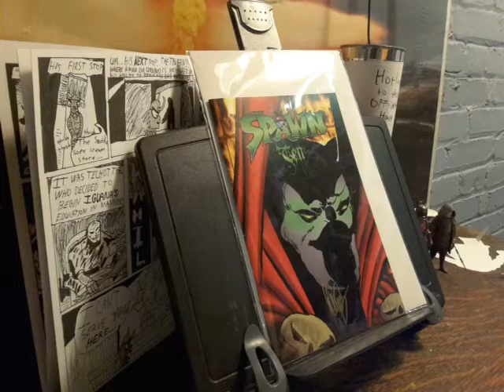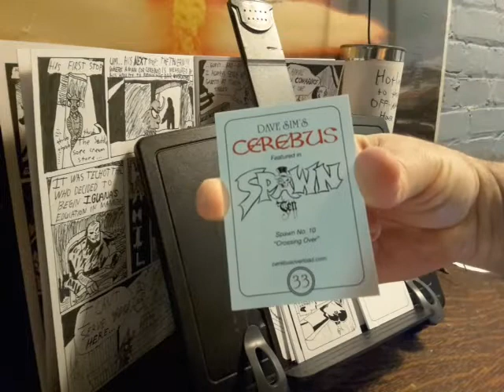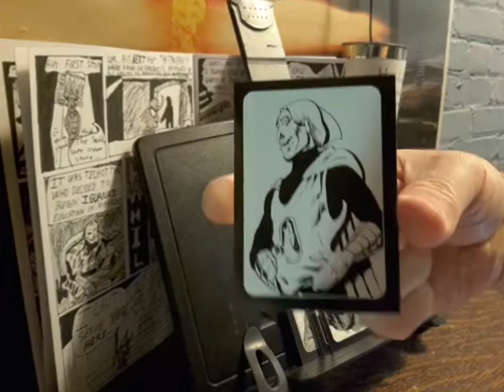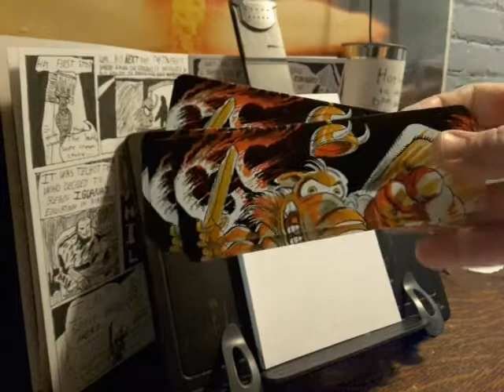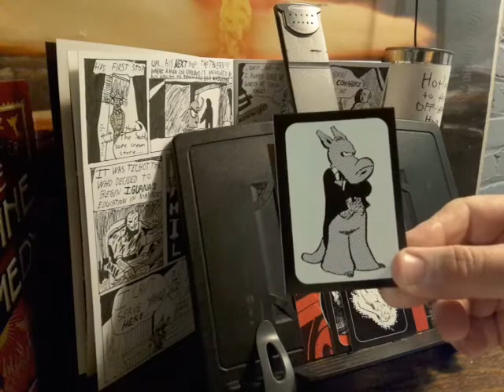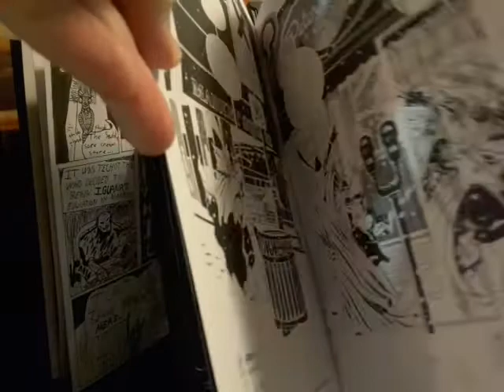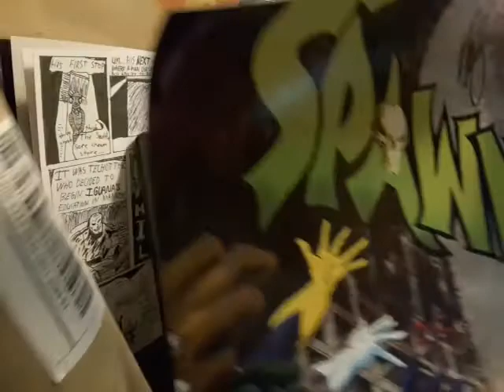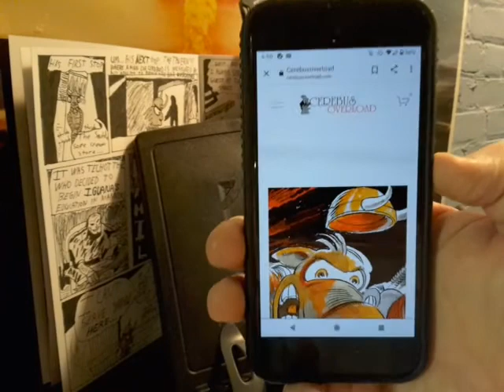"WHAT'S IN THE BOX?!?" a A Moment of Cerebus unboxing-ISH Video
LIVE from the AMOCave (located beneath Stately Dow Manor), A Moment of Cerebus Interim Editor, "Manly" Matt Dow, got a box of Spawn #10/High Society goodies from the Waverly Press and shows them off, and you get to watch (ya like watching, don't ya? Yeah ya do...)